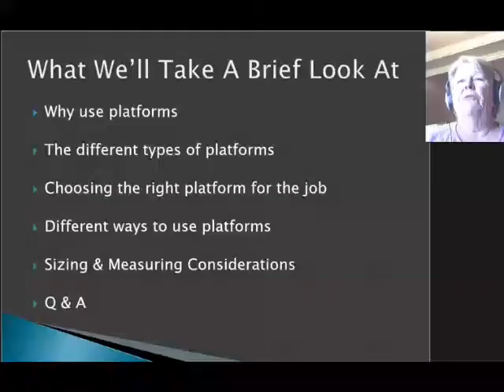FDSA Webinar Heather Lawson The Power of Platforms